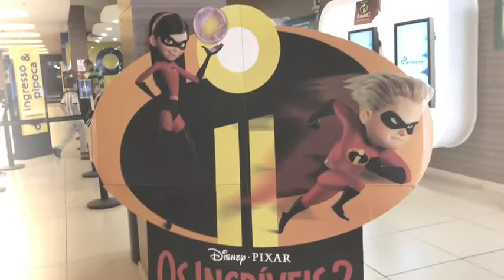Os Incríveis 2 & conjunção ketu-marte :: Jyostish no Cinema com Tiaggo Namaste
A “Lanterna da Alma", o Jyotish (usualmente chamado de Astrologia Vêdica) é uma ferramenta incrível para conhecermos melhor nossas tendências mentais e assim permitir que nossas ações tenham maior grau de discernimento no dia a dia através de uma clareza aumentada sobre condicionamentos empreendidos no passado… Em linguajar moderno, vamos nos debruçar sobre nosso código energético espiritual.